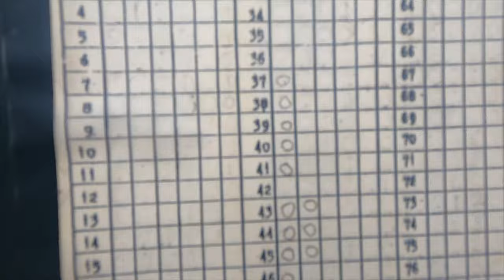BVM VLOG #143 - Smallest Trial in the UK?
Possibly one of the smallest trials held in the UK in a small cops not far from the M4, 8 sections with 4 laps for novice & clubman riders!